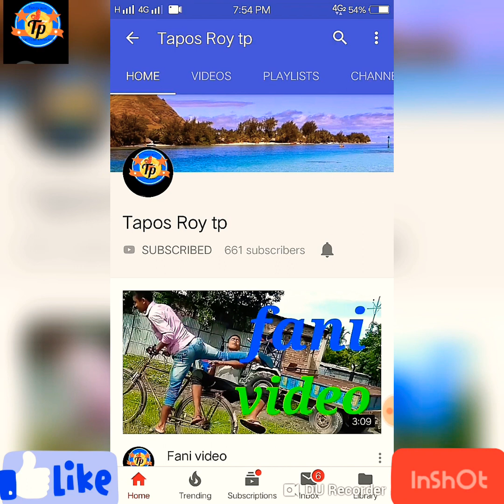ভিডিওটা দেখলে কুকুর বিড়াল মারতে চাইবেন না? Tapos roy